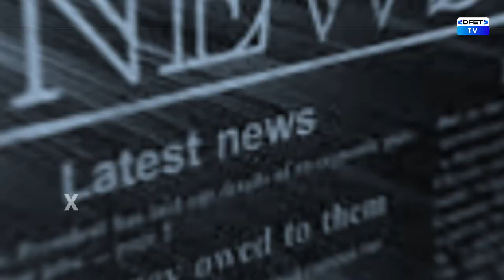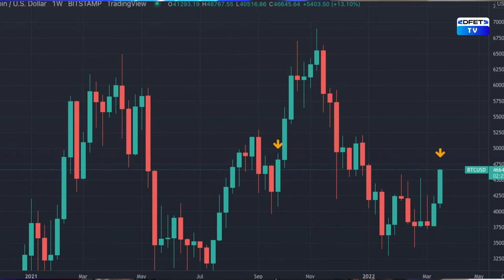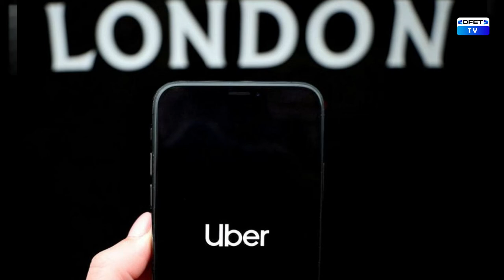Binance Blockchain Week Holds In Dubai From March 28th-30th 2022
Bringing you up to date news from the Tech and Crypto world.